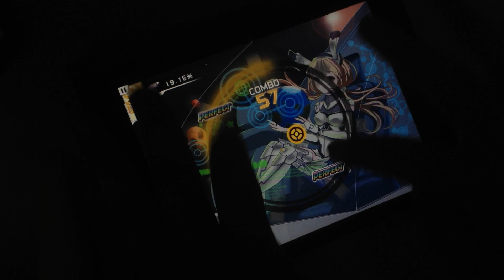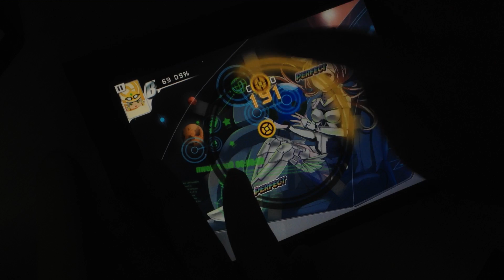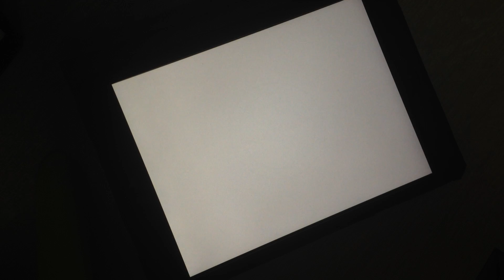Hachi Hachi 世界が終わるその前に (Normal) 99%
SS Full Combo
99.55%
MAX COMBO:273

PERFECT:269
GREAT:4

Devices:iPad Mini